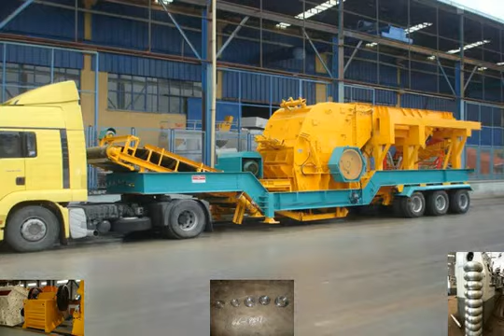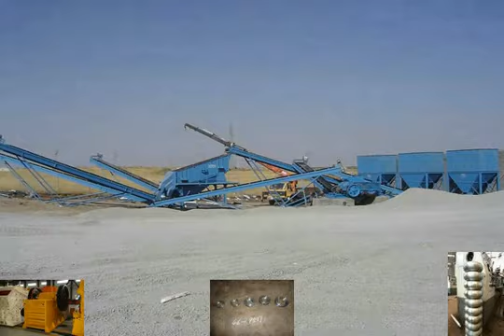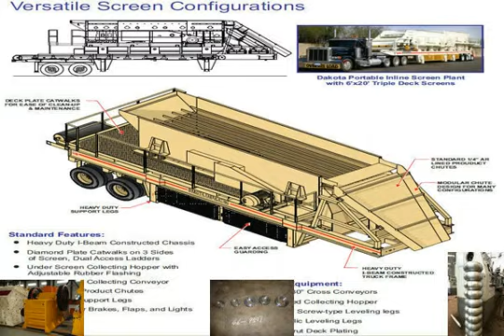High Energy Ball Mill Emax - Retsch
The High Energy Ball Mill Emax is an entirely new type of laboratory ball mill, especially developed for high energy milling. Product details: .

A Planetary Ball Mill is used wherever the highest degree of fineness is required. The RETSCH laboratory ball mill range meets all requirements for fast and .

This is a simple video slideshow, if you want to know more details, please click on our website , we will provide a .